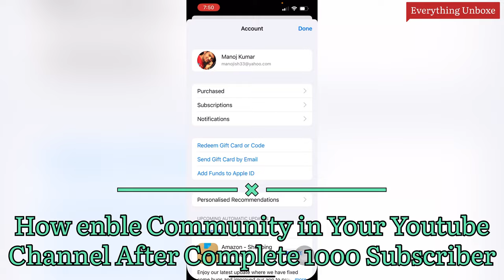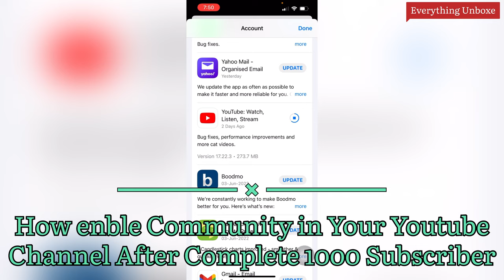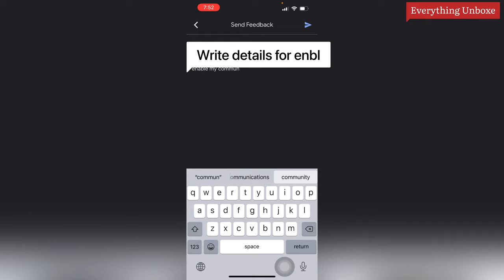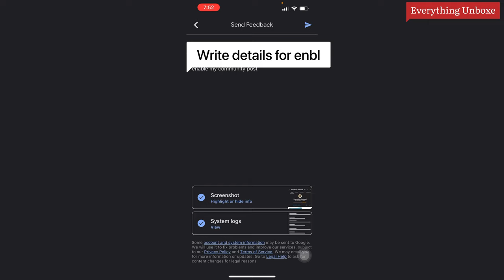How Enable Community Tab In YouTube Channel ! community Tab को ऑन कैसे करे !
How do I enable the Community tab on my YouTube channel?

How do I get a channel community tab?

How do you add a community to your YouTube channel